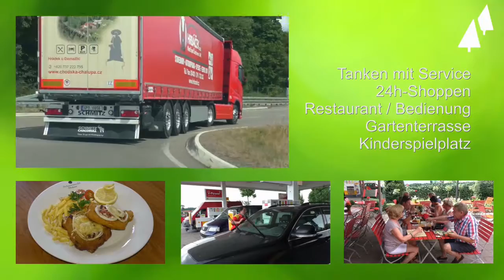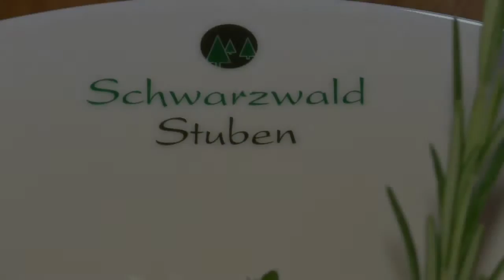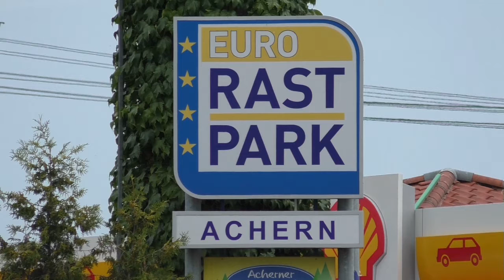Euro Rastpark Achern A5 Abfahrt 53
Viele Sonnentage, ein entsprechend mildes Klima, erlesene Weine und die badische Küche – das verspricht die Region „Ortenau“ rund um den Euro Rastpark Achern am gleichnamigen See. Von der „Toskana Deutschlands“
ist es nicht weit in den Schwarzwald, zur Rheinebene und ins Elsass. Nur etwa 20 Kilometer fährt man nach Straßburg und auch der Europapark Rust ist nicht weit entfernt. Alles, was man unterwegs braucht, bietet der umfassend ausgestattete Euro Rastpark an der A 5 Ausfahrt 53. Von locker-leicht bis deftig wird im Restaurant alles für kleine und große Feinschmecker geboten. Hier stimmen Preis und Qualität. Knackige Salate, gesundes Gemüse, frisches Obst und hochwertiges Fleisch kommen täglich aus der Region. Ob internationale oder lokale Spezialitäten – genießen Sie den freundlichen Service. Busreisegäste sind
immer herzlich willkommen.